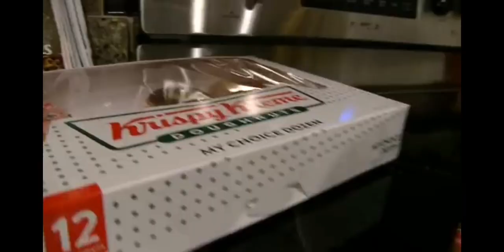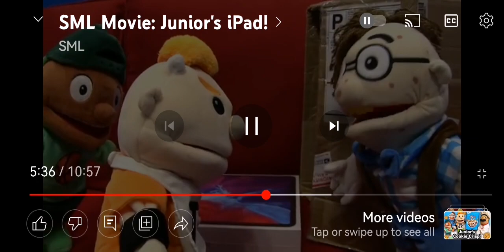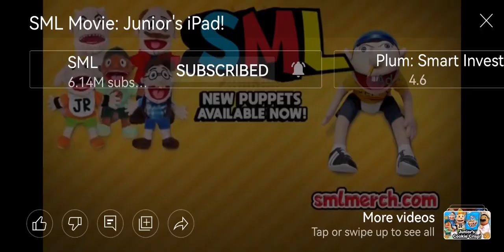My Reaction to SML Movie: Bowser Junior's Ipad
After a long break from doing videos on this channel its finally back better than ever